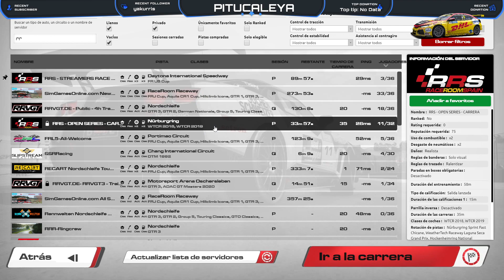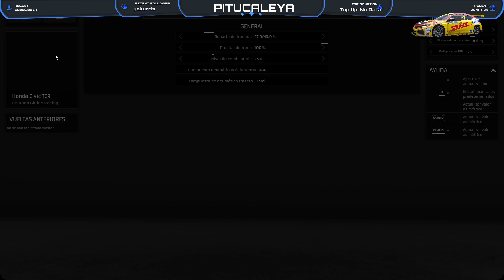Carrera RaceroomSpain ** ROUND 3 - RRS OPEN SERIES WTCR 2019 - Nürburgring - Sprint Fast Chicane **